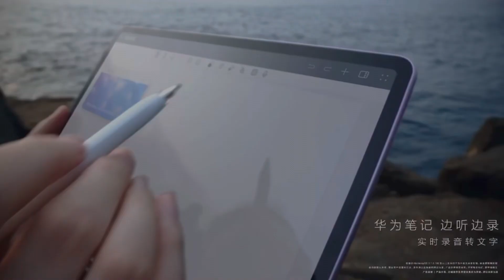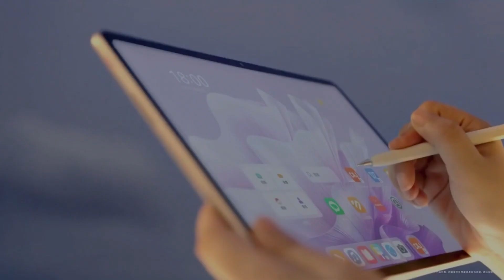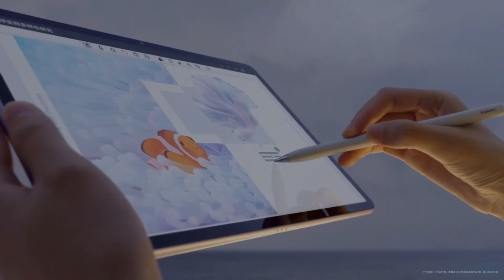HUAWEI MATEPAD AIR🔥🔥- O’ZBEKCHA OBZOR / BU BILAN PUBGDA QIROL BO’LASIZ 😱😱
ASSALOMU ALEYKUM BARCHAGA UZTECH KANALIGA XUSH KELIBSIZ USHBU KANALDA YANGI TEXNOLOGIYALAR ,SMARTFONLAR VA GADJETLAR  VA BOSHQALAR HAQIDA MALUMOT BERAMIZ

💥 VIDEO YOQSA LIKE BOSING 👍🏻
💥KOMENTARIYA QOLDIRING💬
💥VIDEONI DO’STLARINGIZGA ULASHING🔂

Biz bilan aloqa instagram ; fozils_17